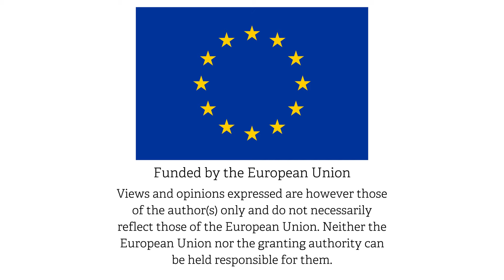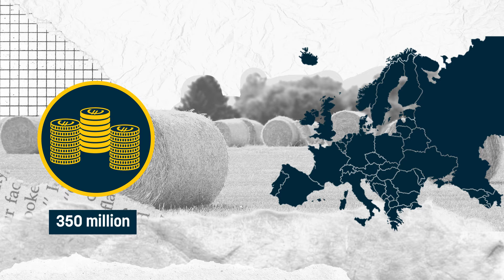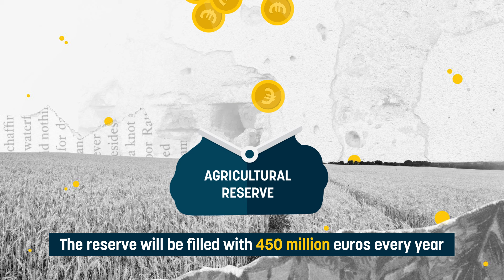Agriculture reserve: what is it, what does it do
The agricultural reserve - previously the crisis reserve - was triggered last year for the first time ever to support EU farmers after the invasion of Ukraine - and could be used again this year, according to the European Commission.

In place since 2013, this tool accounts for close to half a billion euros under the Common Agricultural Policy (CAP) and it is meant to support farmers in exceptional times.

But what do we really know about the agricultural reserve?

In this video explainer, EURACTIV takes a closer look at this key emergency farming tool.